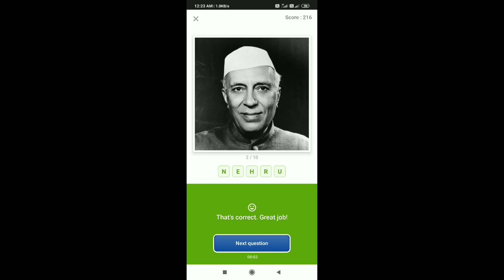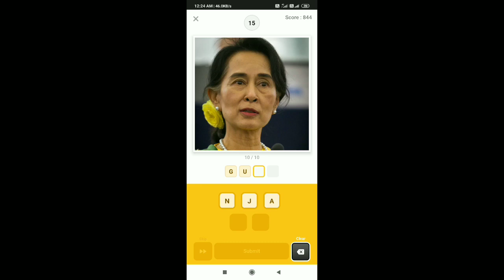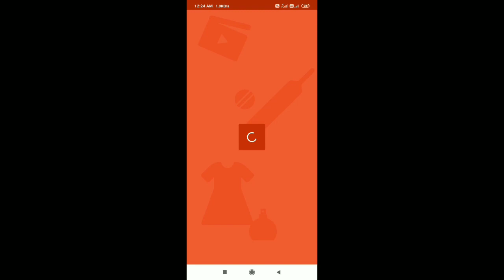Flipkart Guess what Quiz Answers Today 02 October||Flipkart Guess what Gandhi Jayanti Special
Flipkart Guess what Quiz Answers Today 02 October||Flipkart Guess what Gandhi Jayanti Special || PART 2